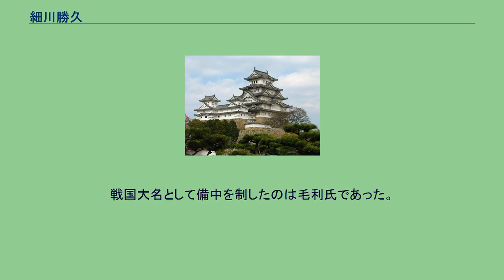細川勝久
細川 勝久（ほそかわ かつひさ）は、室町時代後期から戦国時代にかけての武将・守護大名。
備中国守護。
官職は兵部少輔、後に兵部大輔。
また上総介を称した。
細川備中守護家当主。
応仁の乱では細川氏一門として本家の京兆家当主で管領・細川勝元の下で東軍として戦う。
しかし後に勝元の子細川政元と対立するようになり、備中に在国し領国統制に苦闘することになる。
細川氏は南北朝時代に同族の足利氏の伸張と共に本貫の三河国から畿内・四国にその勢力圏を広げており、中国への拠点として備後国、備中国への影響を深めていた。
当初は本家にあたる京兆家による影響力の滲透を図ったようだが、後に備中守護には細川満之を祖とする細川氏の一族が任じられ、この系統は備中守護家と称されるようになった。
勝久は満之の曾孫にあたる。
三河にも所領があり、宝飯郡市田付近にあったことが確認できる。
満之の兄・細川頼有の曾孫である和泉上守護家の細川教春は野口城・市田城を領有し、勝久は茂松城（御津町広石）を領有していた。
父から受け継いだ所領は他にも数か国（讃岐国那珂郡子松（小松）郷など）に存在したようであるが、幕府の職制としては備中守護を世襲した。
しかし守護家の備中統制は成立時よりあまり強固なものではなかったとされる。
鎌倉時代の守護の職権が大犯三箇条と大番役などの軍事・警察的な性格なものであったの比べると、室町時代の守護は、幕府により国内の荘園・公領へ統治的・経済的支配を及ぼしうる様々な権限を付与された。
すなわち大犯三ヶ条の検断権、に加えて興国7年/貞和2年（1346年）には刈田狼藉の検断権、使節遵行権（刈田狼藉は武士間の所領紛争に伴って発生する実力行使であり、使節遵行は幕府の判決内容を現地で強制執行することである。この両者により、守護は国内の武士間の紛争へ介入する権利と、司法執行の権利の2つを獲得した）が、正平7年/文和元年（1352年）には半済給付権（軍事兵粮の調達を目的に、国内の荘園・国衙領の年貢の半分を徴収することのできる半済の権利が守護に与えられた。当初は、戦乱の激しい3国（近江・美濃・尾張）に限定して半済が認められていたが、やがて全国で半済は恒久化されるようになる）、闕所地給付権、段銭・棟別銭徴収権などが付与された。
守護はこれらの権限を根拠として、守護使を荘園・公領へ派遣し、段銭・兵糧・人夫などを徴発するようになった。
また国衙の機能を実質的に吸収し、国衙の支配する公領（郡・郷・保など）を自らの支配下へと組み込んだのである。
備中は南北朝時代を経ても依然広大な国衙を有しており、京兆家は備中を事実上の支配下においた。
守護が満之に移った後も勝久に到るまでこの構図は変わらず、段銭徴収を行うにしても京兆家の意向を伺う必要性があったようである。
また応永14年（1407年）に分家の野州家当主細川満国が鴨山城を領有しており、これは備中浅口郡の経営拠点となっていたと思われる。
これらの事も相まって、守護家には領国統制に関する主体性の発揮と言う点で不満が蓄積されていたようである。
さらに京兆家の支配の及ばない地域での守護側による徴収は、かなり過酷なものであったようである。
つまりこの状況は、守護家による一円的な支配基盤が脆弱であったことを示唆しており、さらに戦国時代への移行期には後継問題も加わり、その守護領国制は大きく揺らぐ事になる。
細川氏一門である備中守護家出身で細川氏久（うじひさ）の子として誕生。
「勝」の字は勝元と同様、7代将軍・足利義勝から偏諱を賜ったものと思われ、この頃に元服を済ませたと考えられる（「久」は父・氏久から1字を取ったもの）。
養子に義春（之勝）。
応仁の乱で勝久は京兆家の細川勝元の指揮下で東軍の有力武将として戦っている。
応仁元年（1467年）5月26日には洛中の戦闘（上京の戦い）が始まった。
勝元は相国寺に本陣を定め、東軍の武田信賢らが花の御所（室町殿）に西面する山名宗全方の一色義直の邸を襲撃し焼き払った。
これに対し山名、畠山、斯波勢ら西軍は応戦し、一条大宮の勝久邸を攻撃した。
京極、武田、赤松勢も加わり戦闘は激化したが、5月27日から28日にかけて勝久、教春、淡路守護細川成春ら細川一門の邸が炎上している。
勝久邸跡には徳正寺（富小路通四条下ル）があり、「題徳正寺細川井」と記された碑が建立されている。
この後官軍となっていた東軍有利に事態は進展していたが、5月10日に山口を出立していた大内政弘らの軍勢が、7月20日に播磨...